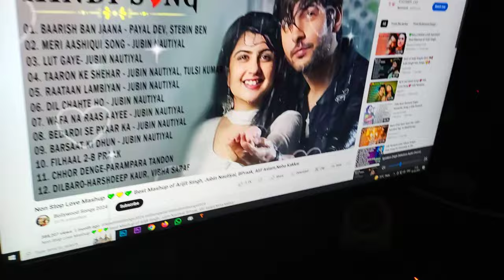ଯିବେ ବୋଲି କି ଖୁସି 😄||Odia Vlogs||Trilochan Lopamudra Vlog